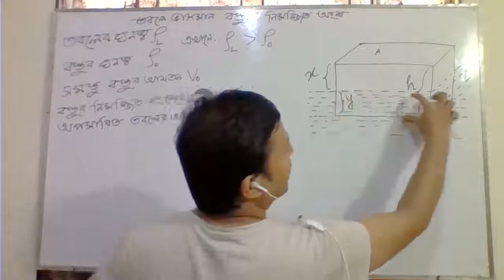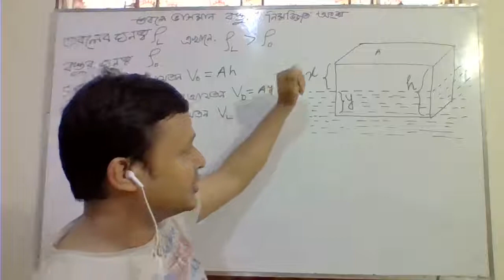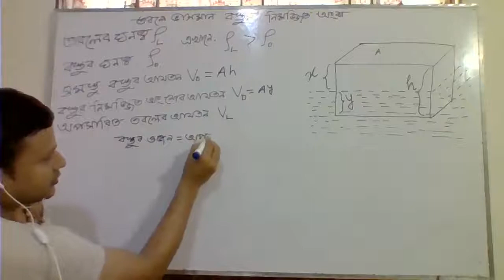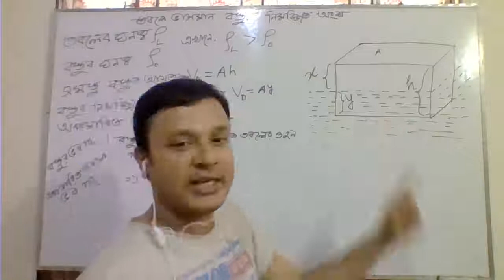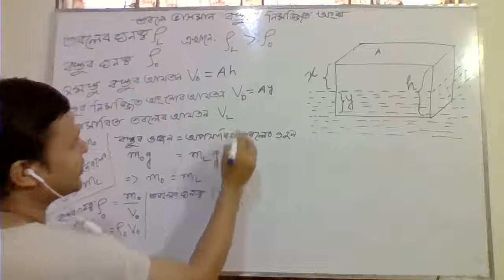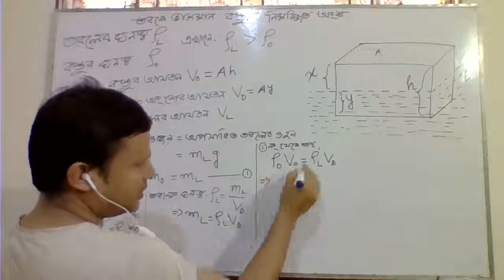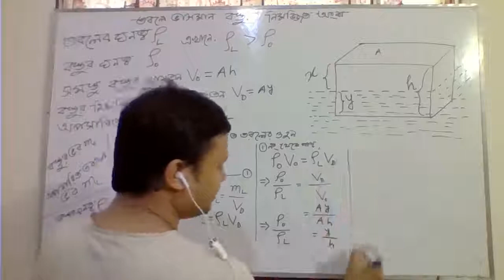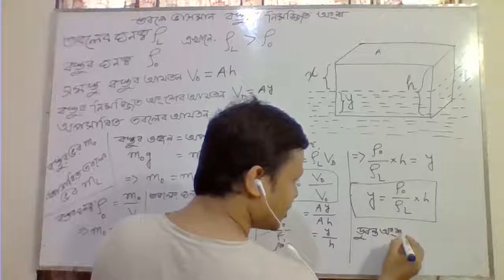Class IX-X : তরলে আংশিক নিমজ্জিত বস্তুর নিমজ্জিত অংশের পরিমাণ নির্ণয়।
তরলের চেয়ে কম ঘনত্বের কোনো বস্তু তরলে আংশিক নিমজ্জিত হলে যতটুকু অংশ নিমজ্জিত হবে বা ডুবে থাকবে তা নির্ভর করে বস্তুর ঘনত্ব ও তরলের ঘনত্বের অনুপাতের উপর। বস্তুর ঘনত্বকে তরলের ঘনত্ব দ্বারা ভাগ করে খুব সহজেই ডুবন্ত অংশ বা নিমজ্জিত অংশের পরিমাণ বের করা যায়।